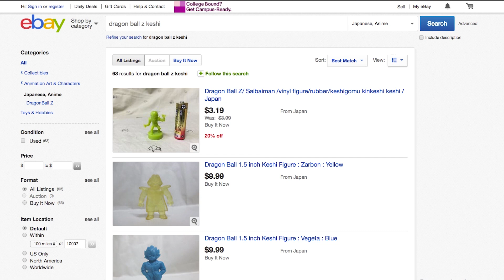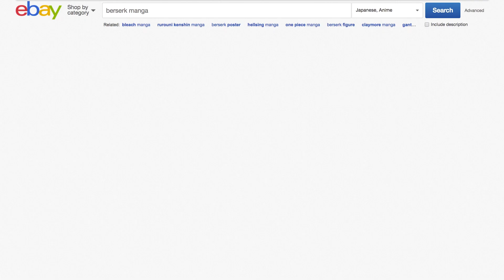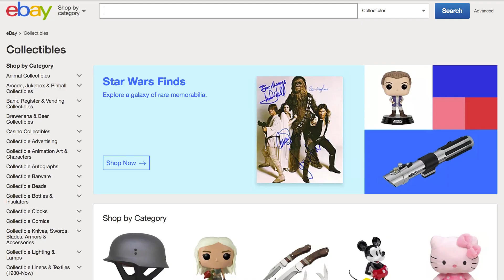eBay Collectibles! | Favorite Anime + Manga Figures | BERSERK & DRAGON BALL Z - Toy Pizza (EP. 112)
Nicky and Jesse share their favorite anime & manga collectibles scored on eBay!

For all things collectible, visit eBay's new COLLECTIBLES page!

The now sold out exclusive eBay Spider-Man comic!

A special thanks to eBay for allowing us to do this video! Be sure to check out eBay!
eBay's collectibles page is a great place to find Star Wars, LEGO, big brands and even lesser known collectibles that might be difficult finding.
Be sure to dig deep using our tips from all of our eBay videos!